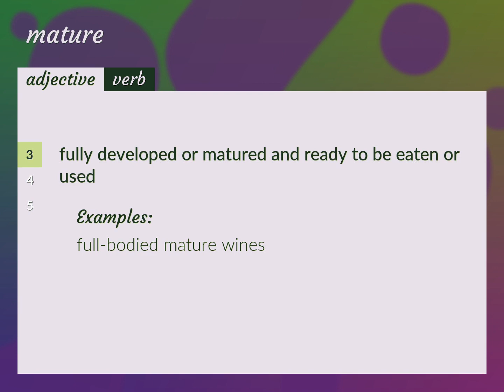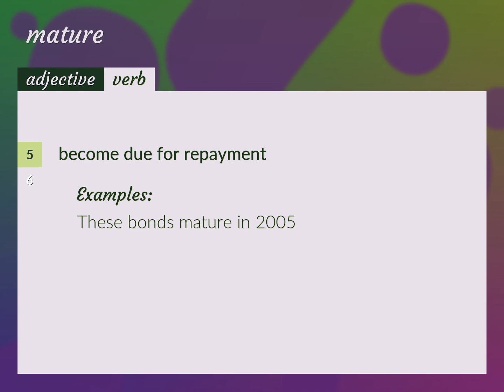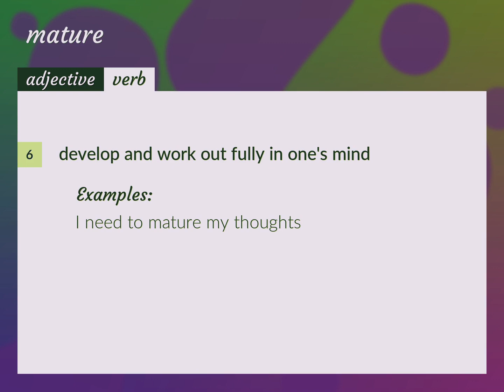Matures | meaning of Matures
What is MATURES meaning?